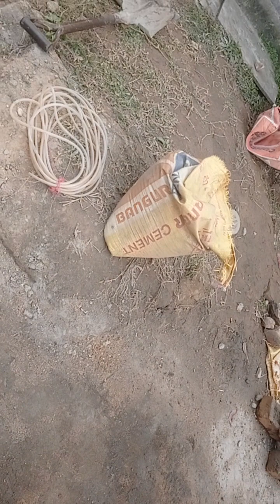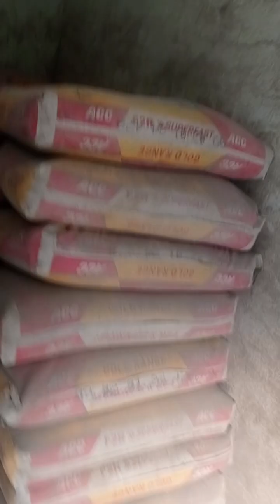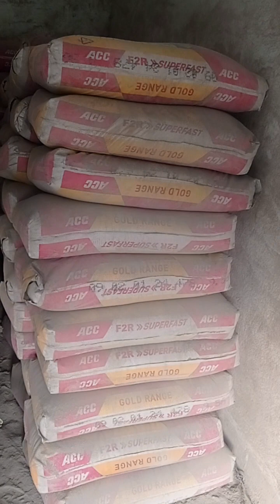civil engineering, how to make a house plinth beam to the wall.